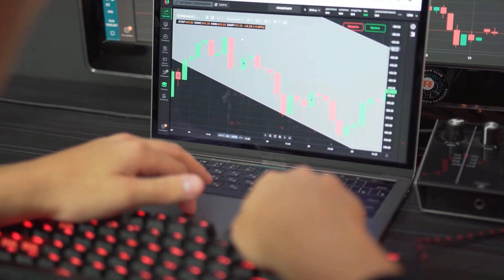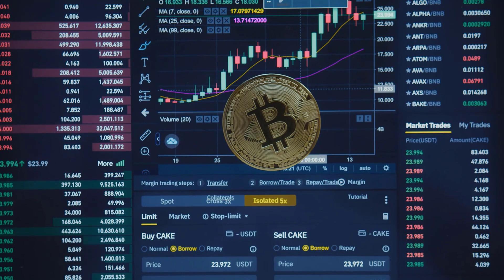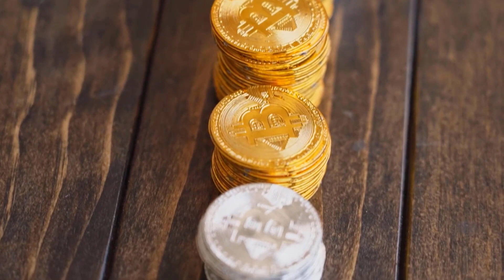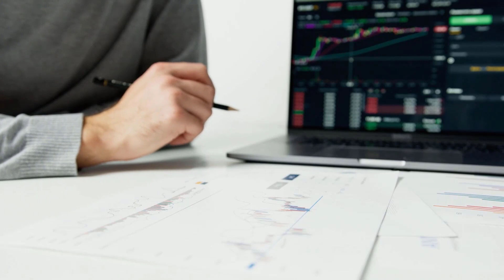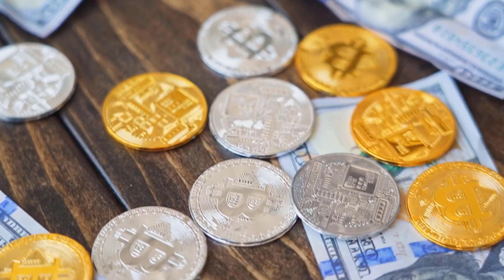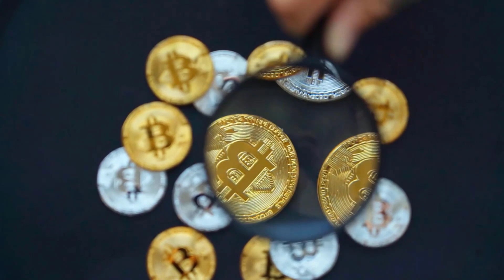A 7000% IS COMING FOR XLM HERE'S WHEN?? - STELLAR PRICE PREDICTION 2024